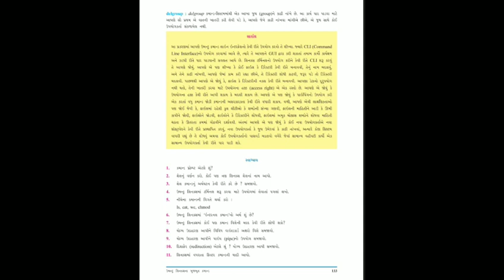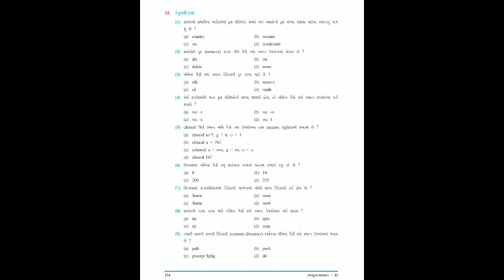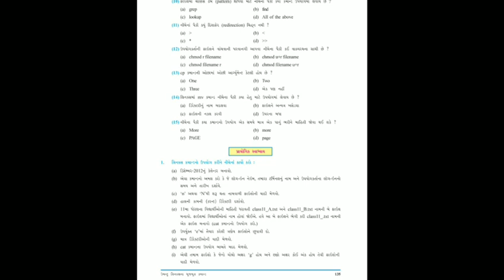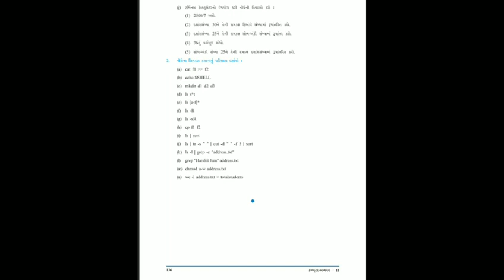11 STD LESSON-6 UBUNTU LINUX COMMAND QUESTION